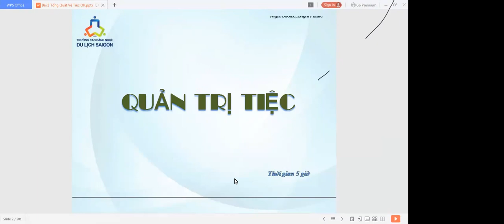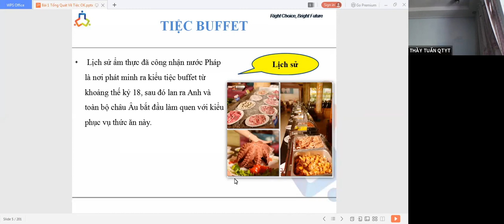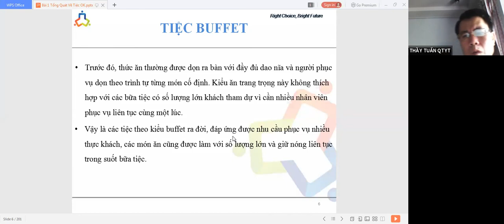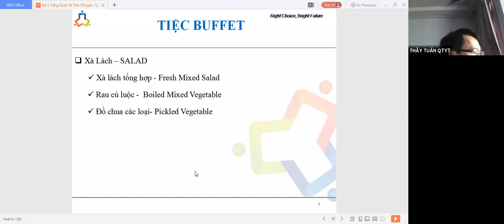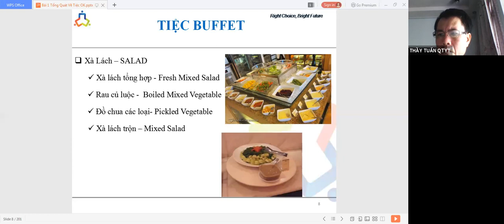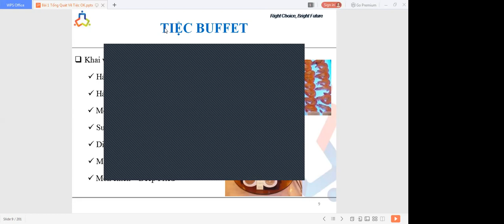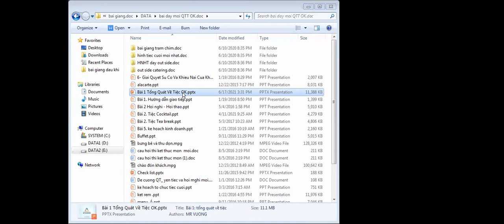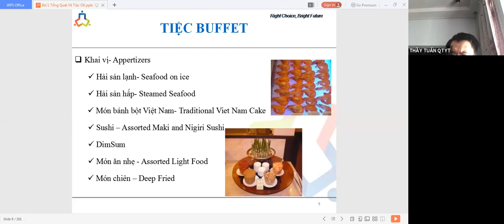QTYT&HN_B1_CDKS27N35.36.38_THẦY TUẤN